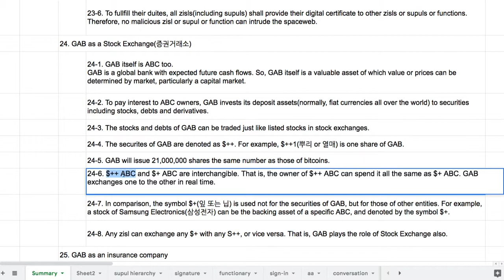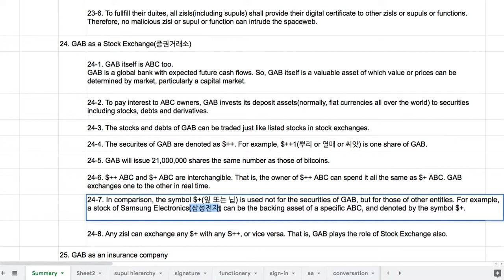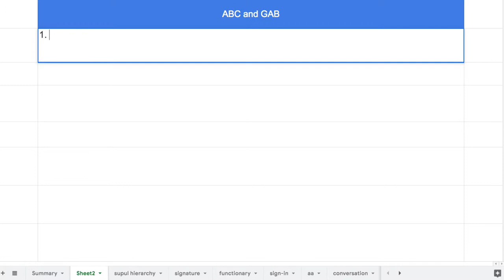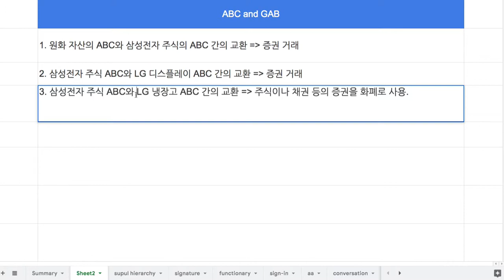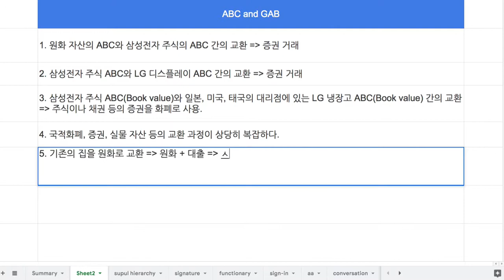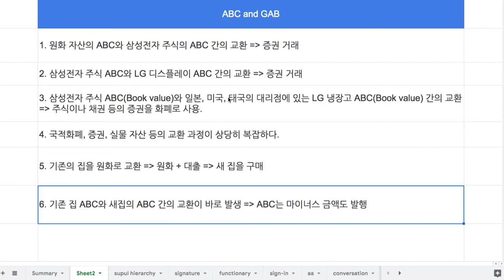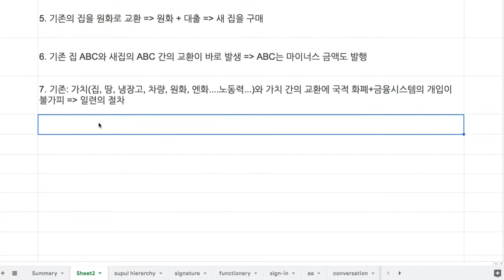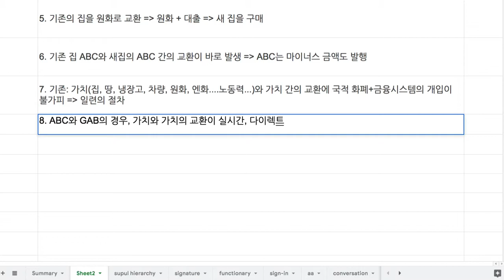042 - GAB은 증권거래소 기능을 제공할 뿐 아니라, 거래의 중간 단계를 제거한다